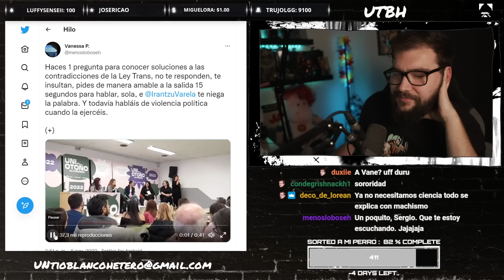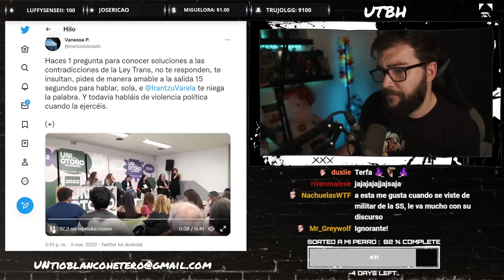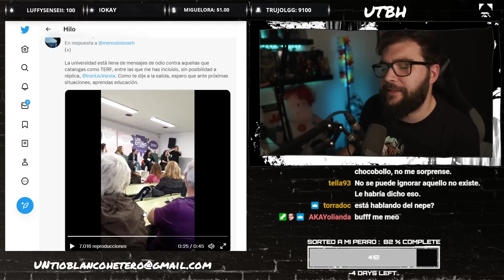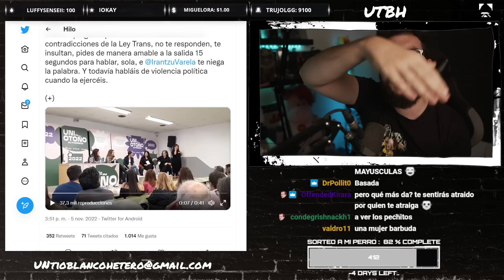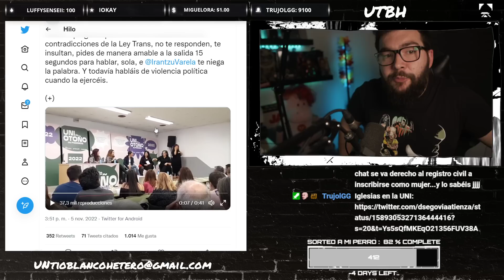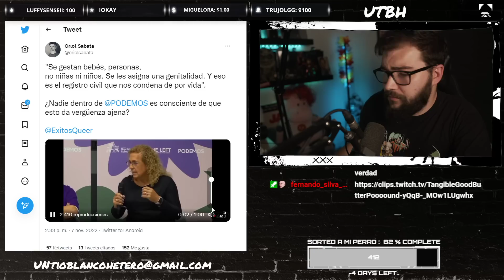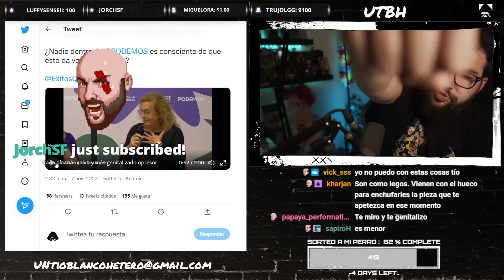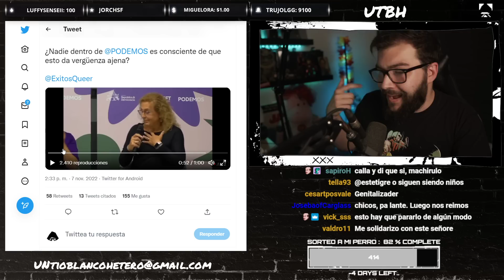IRANTZU VARELA es MUY INTELIGENTE | UTBED